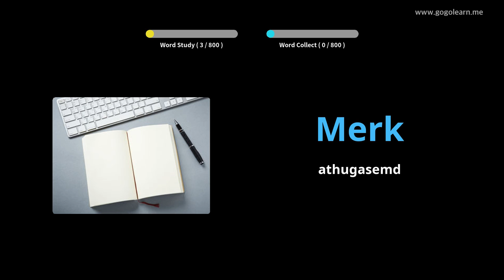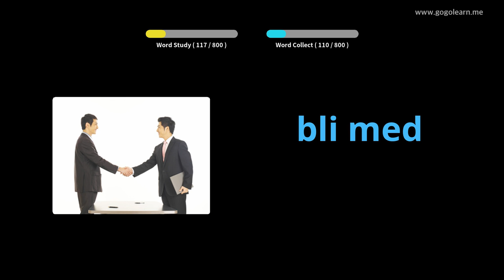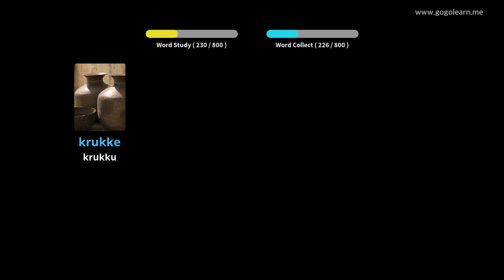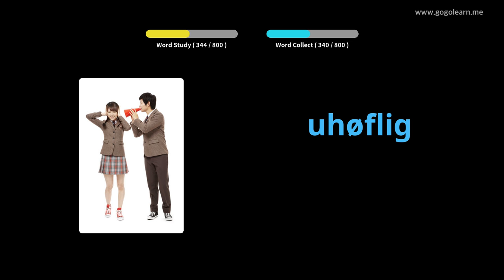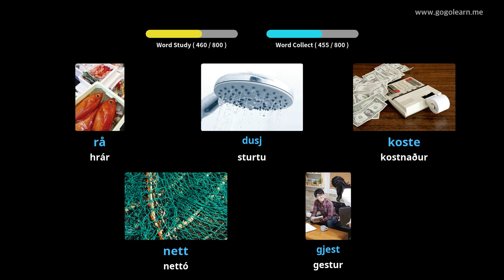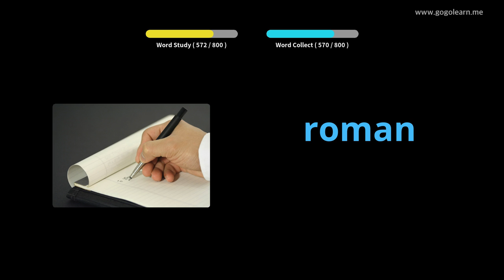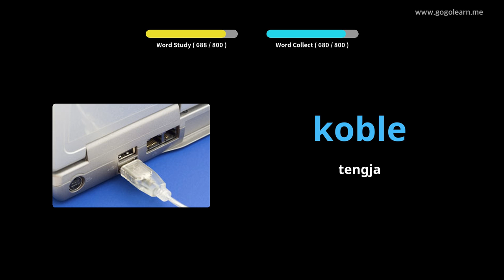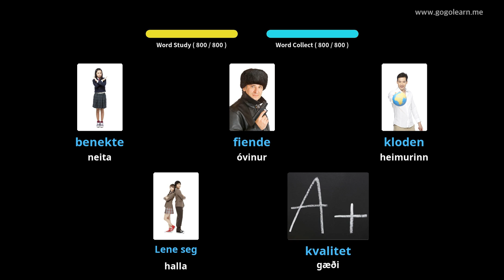Lærðu Norsku Í Gegnum Myndir |Norsku Orðaforði Miðskólakennari 3 | Golearn